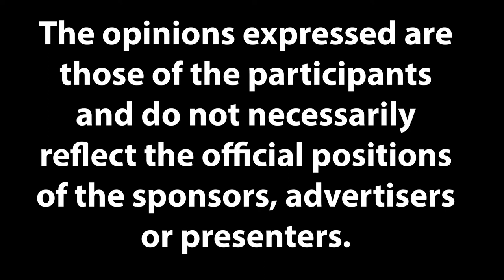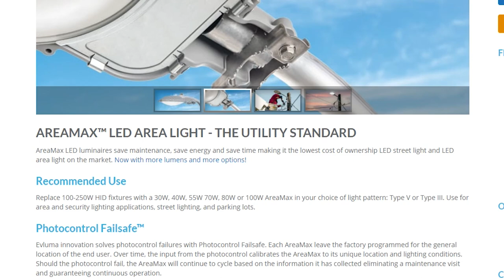Episode 14 - The Space Tourism Race with Valerie Stimac Bailey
Valerie Stimac Bailey is a travel, space, and astrotourism writer. She founded Space Tourism Guide in 2017, and her first book Dark Skies: A Practical Guide to Astrotourism was published by Lonely Planet in 2019. Valerie thinks that space travel will be available as a “bucket list” goal to the average person in the not too distant future. In the meantime, let’s make the night sky accessible to everyone so we can all experience “the Milky Way effect.”

Follow Jane on Instagram:  @anatomyofnight